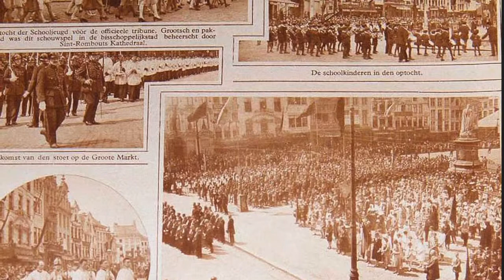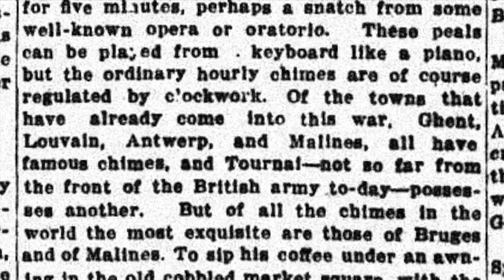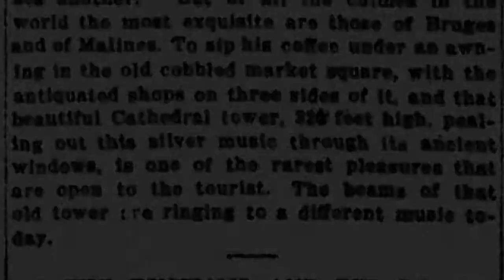Gimycko Mechelen 0057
Treinstation 1912 * Stationsplein / Consciencestraat * Steenweg * Stereoview * Te Deum * The Sydney Morning Herald Wo26081914 * Thomas Philippus de Alsatia * Tichelrij * Stelplaats trams * Vadderik